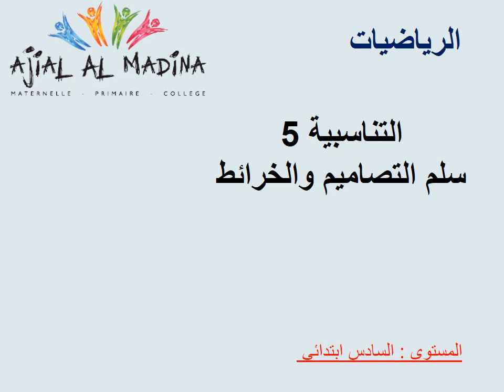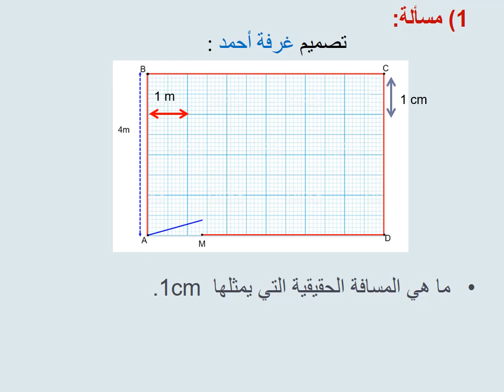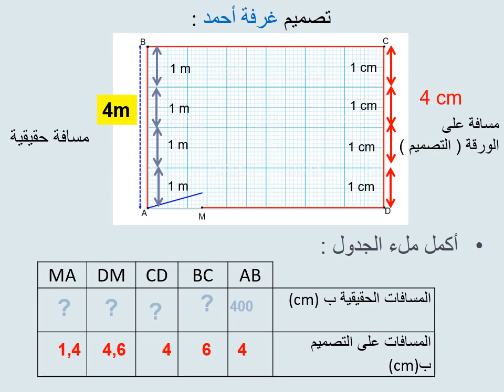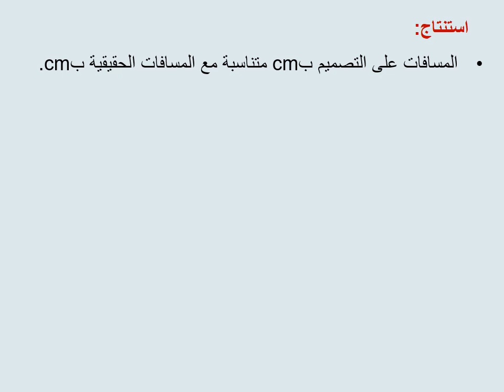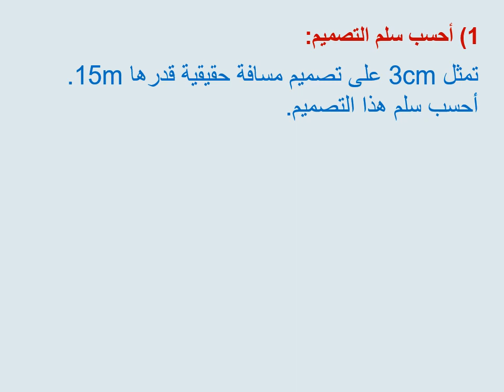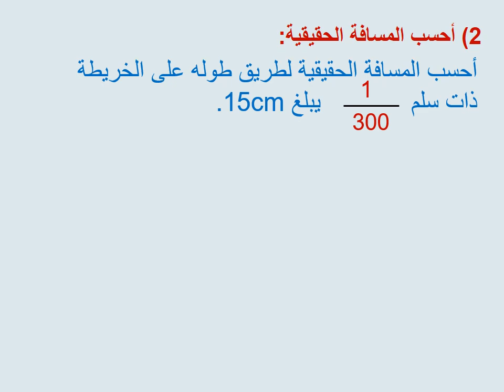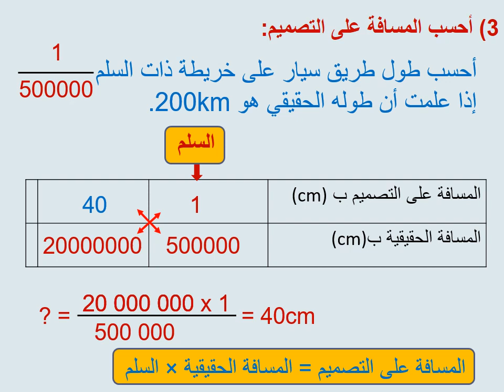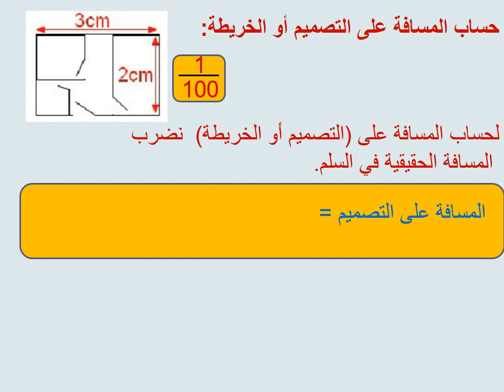درس السلم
CE6